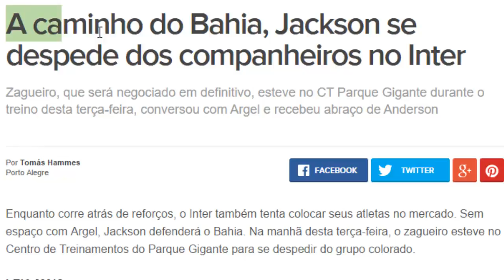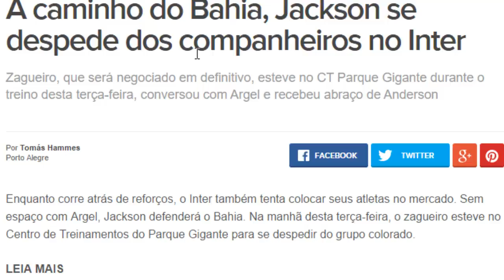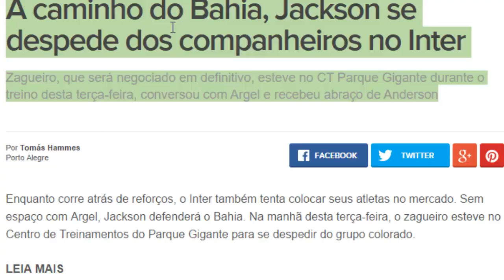JACKSON EX PALMEIRAS E INTER PODE ACERTAR COM BAHIA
Não há dúvidas que alguns erros da diretoria começam vir a tona. Jackson pode acertar com BAHIA. Fernando Tobio não será utilizado, diz Cuca em coletiva.

O QUE PENSAM A RESPEITO?
COMENTE

INSTA VERDE